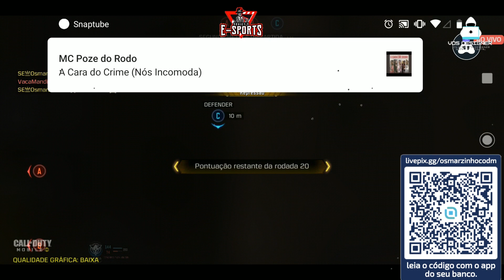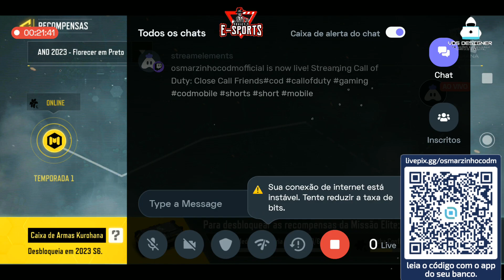Close Call Friends#cod